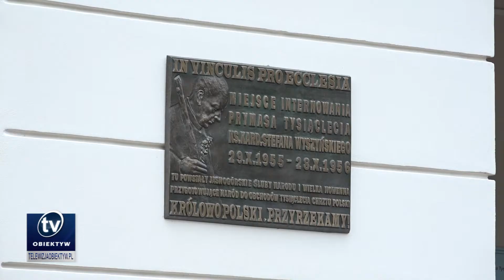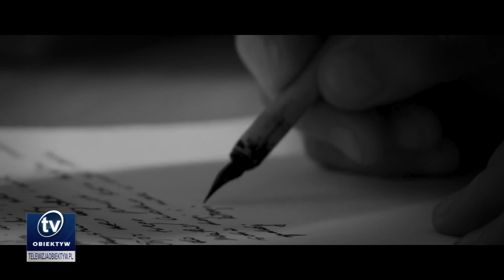Dzisiaj beatyfikacja kard. Stefana Wyszyńskiego i matki Elżbiety Czackiej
W południe w Świątyni Opatrzności Bożej w Warszawie rozpocznie się msza beatyfikacyjna kard. Stefana Wyszyńskiego i matki Elżbiety Czackiej. W uroczystościach weźmie udział około 7 tysięcy ludzi, wśród nich: przedstawiciele najwyższych władz państwowych z prezydentem Andrzejem Dudą na czele. Liturgii przewodniczył będzie prefekt Kongregacji Spraw Kanonizacyjnych kard. Marcello Semeraro.